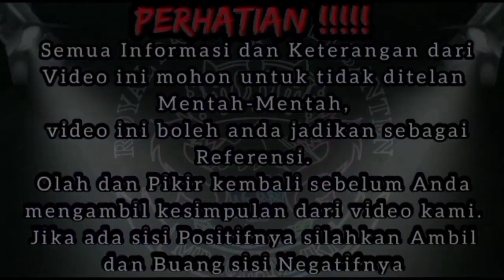Misteri Hantu Perempuan di kp.cipurun DS.Situregen kec.panggarangan Lebak Banten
Assalamualaikum Wr.Wb

Mohon maaf bila ada kata dan bahasa dari kami yang kurang sopan dan kurang berkenan di hati sahabat AMB

gratisssssssss!

Terimakasih